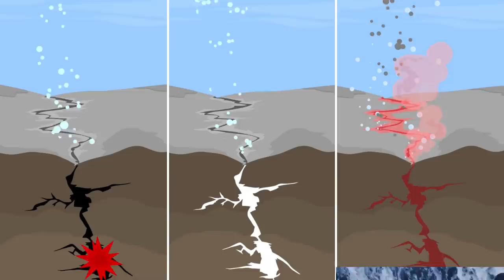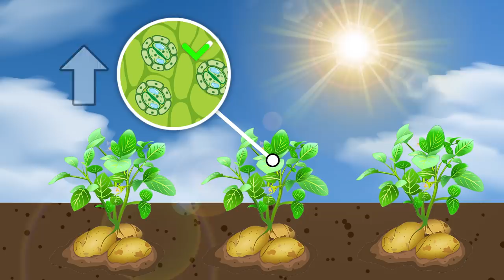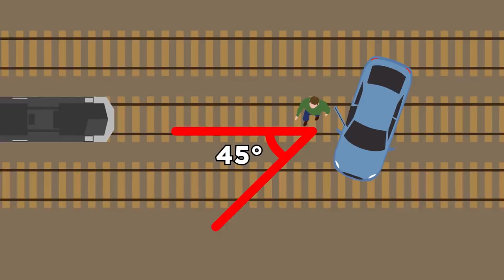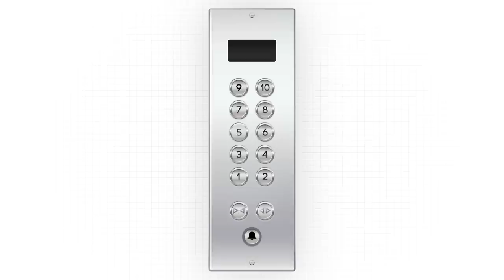Facts that Can Save Your Life Someday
Lots of amazing facts will help you survive the worst scenarios. Lets find out about some facts that may save your life some day.

Legal Stuff.